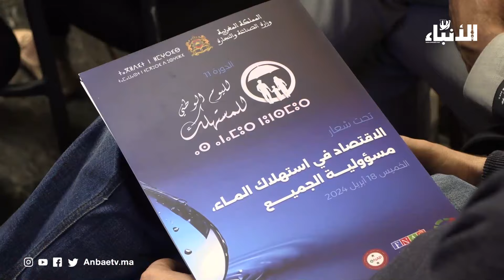الاستهلاك المسؤول للماء في قلب اليوم الوطني للمستهلك